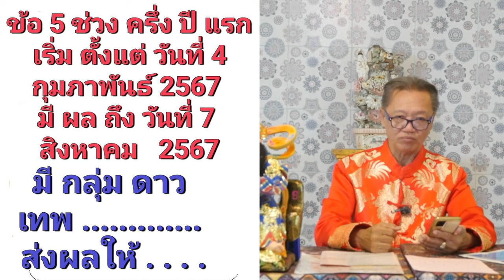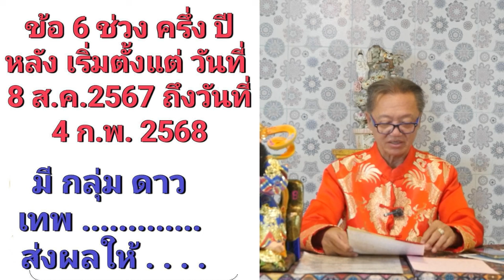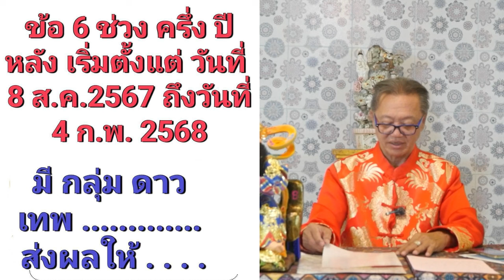10 ข้อแม่นๆ ดวงคนเกิดปีฉลูที่ต้องเจอ ในปี 2567 | ซินแสอู๋ อู่ทองอู่น้ำ